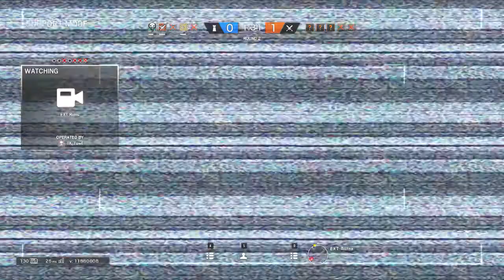R6 Scrubs - The Broom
roaming smoke ftw